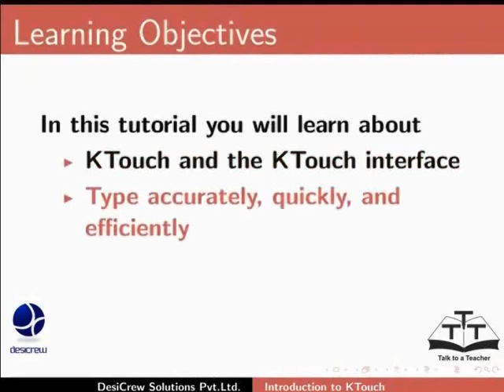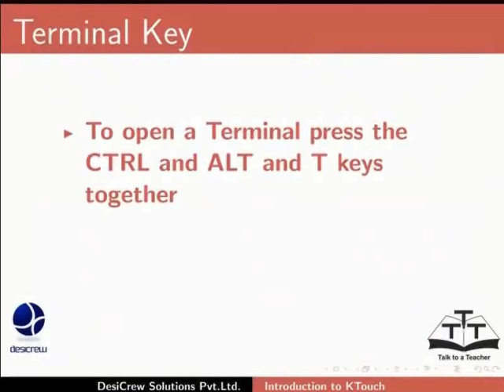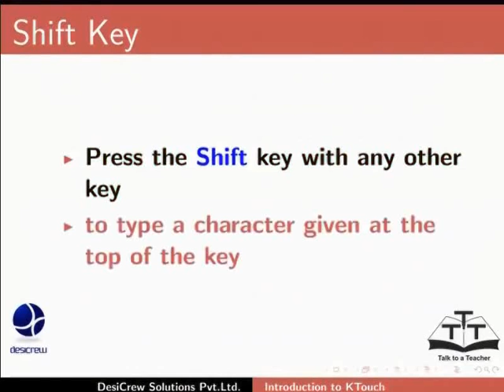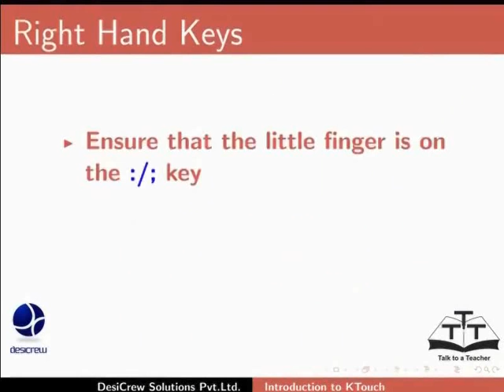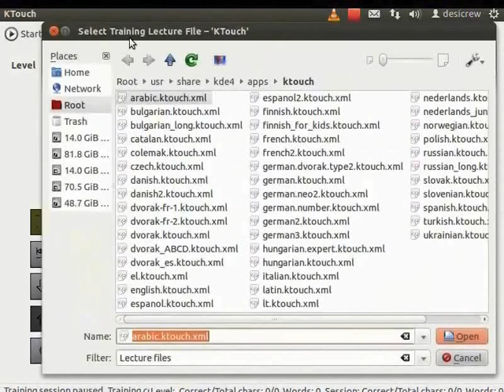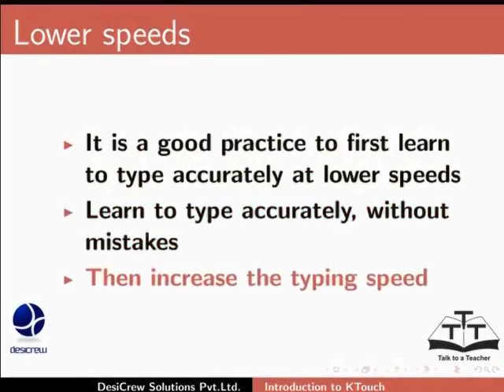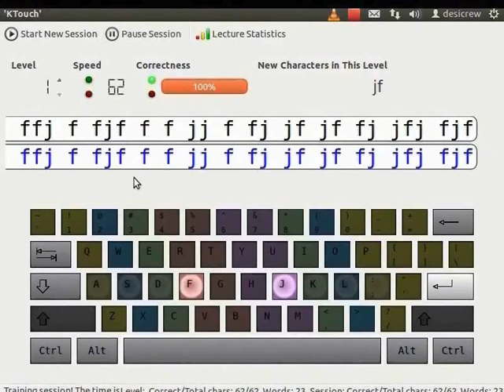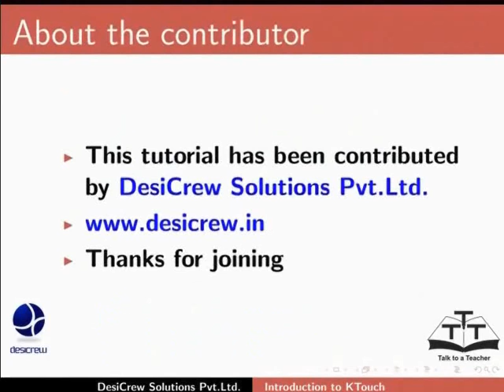Getting Started with Ktouch - Sanskrit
टङ्कनारम्भः।
 Ktouch उपयोगेन समं टङ्कनस्य अभ्यासः।
 Ubuntu Software Centre  इत्यस्य साहाय्येन Ktouch इत्यस्य संस्थापनम्।
 Interface इत्यस्य वीक्षणम्।
 प्रदृश्यमानस्य QWERTY कीलफलकस्य साहाय्येन QWERTY कीलफलकस्य परिचयः।
 आङ्ग्लभाषायाः विशिष्टाक्षराणि।
 Tab, Caps Lock, Shift keys, अपि च Space Bar कीलानां परिचयः।
 Enter अपि च Backspace कीलयोः सङ्क्षिप्तपरिचयः।
 Teacher Li मध्ये व्यत्यासः।